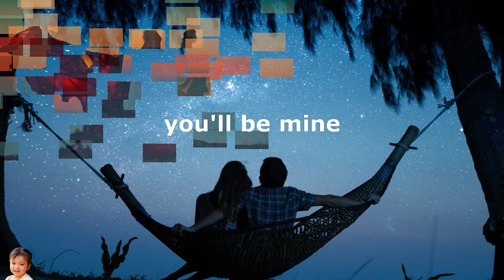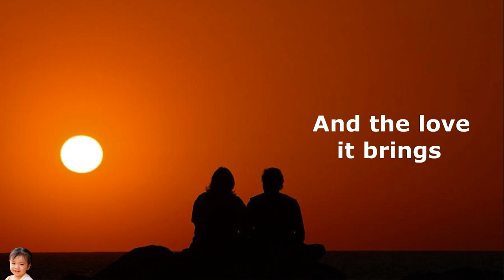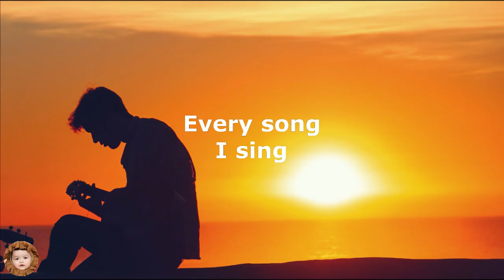Memories - Eileen Espina